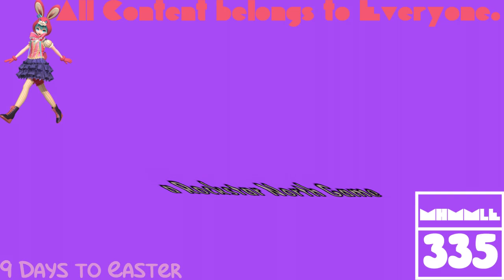(REQUESTED) GTA San Andreas Opening Intro in Videoup V4.30